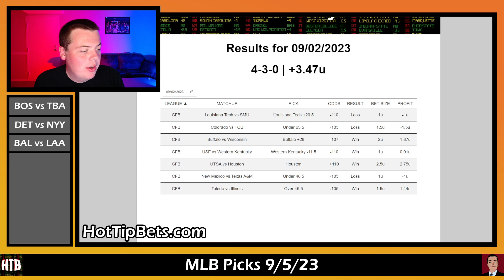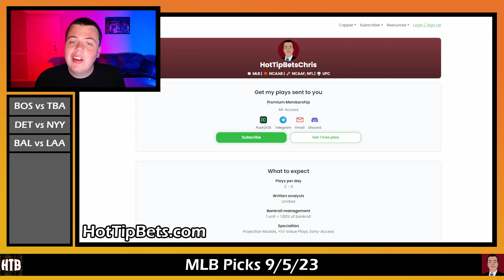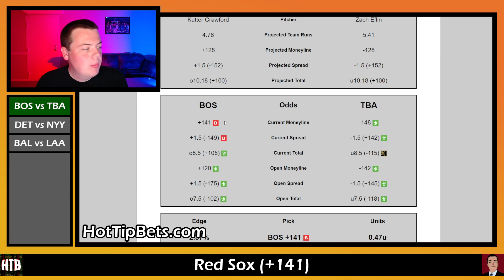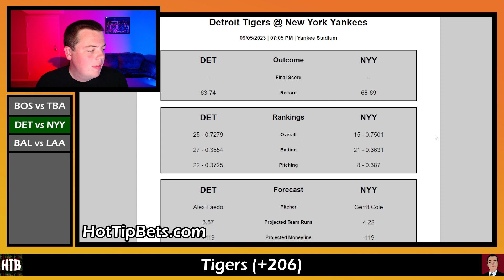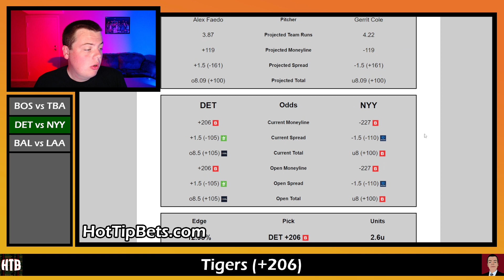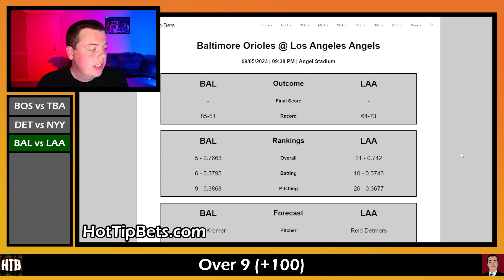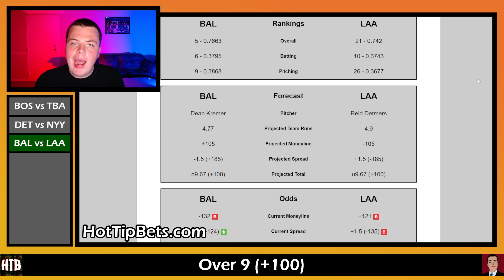MLB Picks 9/5/23 - MLB Predictions and Betting Preview - Hot Tip Bets Daily Picks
Chris is back with some more MLB action for Tuesday September 5th. He starts out today's show by breaking down the game between the Red Sox and Rays. He also takes a look at the game between the Tigers and Yankees. Finally he breaks down the game between the Orioles and Angels. Drop your picks for today down below.

All MLB picks are no action if the starting pitcher changes.

Premium Access grants you a comprehensive package designed to elevate your betting experience to a whole new level. Subscribers gain exclusive perks, including early access to YouTube videos, providing them with valuable insights and analysis before the general public. As a Premium member, you'll enjoy an uninterrupted viewing experience with ad-free videos. Additionally, joining the community grants you entry into the Discord server, where like-minded individuals share tips, strategies, and engage in lively discussions. One of the standout features of Hot Tip Bets Premium is access to recommended unit sizes for all picks. This invaluable guidance helps you manage your bankroll more effectively and make informed decisions, maximizing your chances of success. Whether you're a seasoned bettor or just starting, Hot Tip Bets Premium Access is your gateway to unparalleled betting expertise and unparalleled rewards.

0:00 - Intro
2:35 - Red Sox vs Rays
4:35 - Tigers vs Yankees
6:55 - Orioles vs Angels
9:00 - Closing